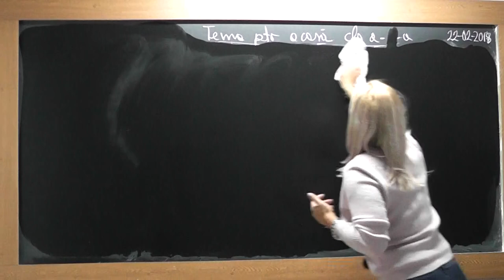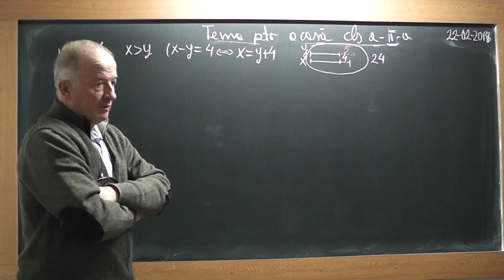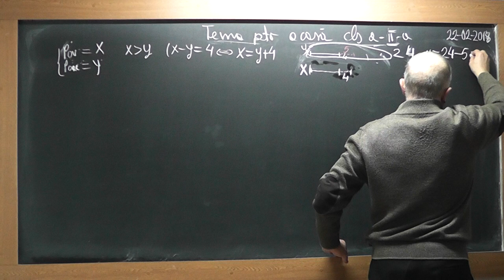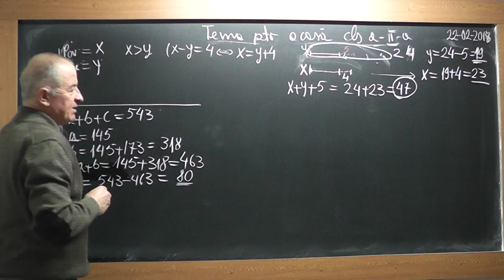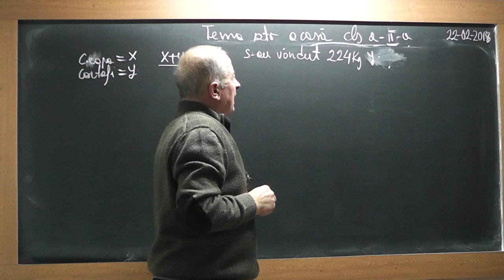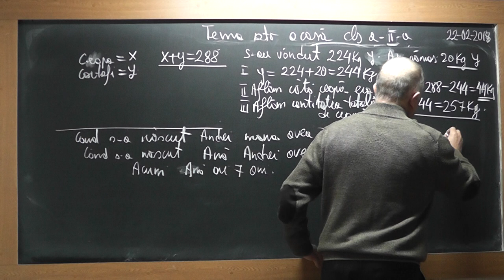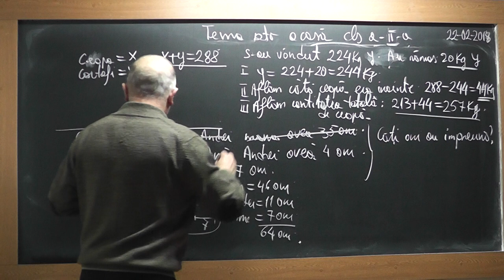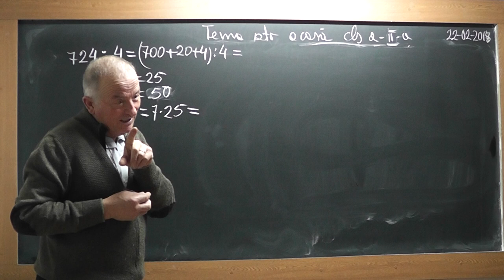1/2 1688 Clasa 2 - Metoda figurativa Probleme Descoperim impreuna algoritmul impartirii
Aceste lectii sunt SUSTINUTE de VOI si daca va sunt utile, as aprecia un Like, Share, Comment - In aceasta lectie de matematica pe care o puteti vedea in direct si pe ne ocupam de tema pentru acasa la clasa a II-a. Din cuprins: Probleme rezolvate prin metoda figurative (cu segmente) iar de la min 31:00 descoperim impreuna algoritmul / mecanismul impartirii.
- VIDEO MATEMATICA cu Proful Online sau cautati pe Google: profu online Ioan Ursu